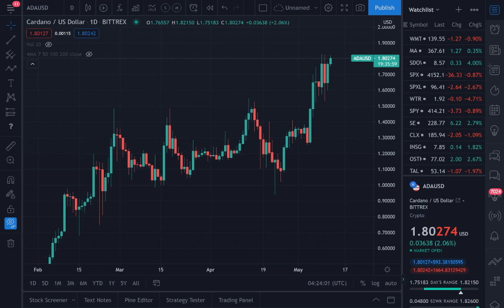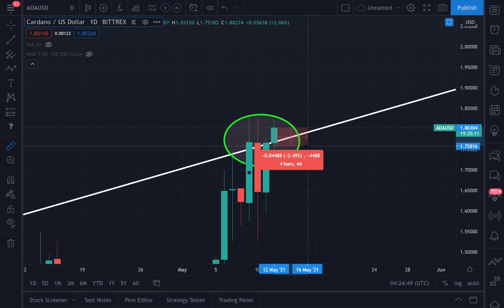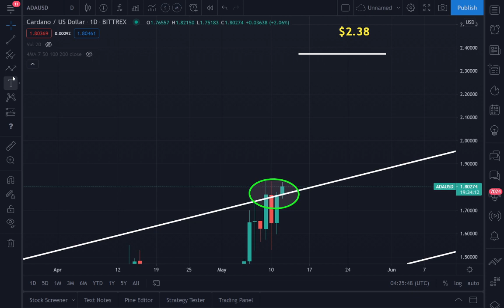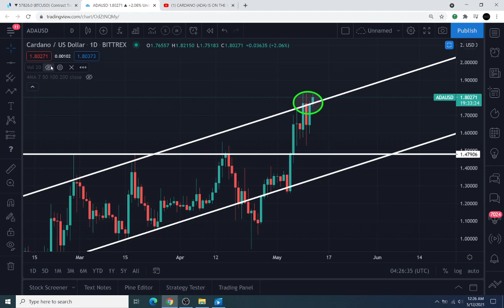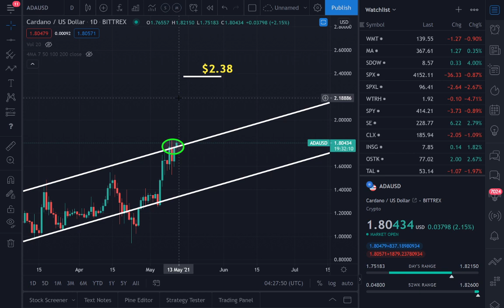WILL CARDANO GO PARABOLIC SOON!? | CRYPTO PRICE PREDICTION | TECHNICAL ANALYSIS$ADAUSD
ADAUSD PRICE TODAY: IN THIS CARDANO VIDEO I WILL EXPLAIN HOW TO MONITOR CRITICAL LEVELS IN THE CHART OF ADAUSD. LEVELS IT MUST HOLD AND BREAK THROUGH IN ORDER TO CHANGE THE CURRENT/PREVIOUS TREND. ADAUSD IS IN A UNIQUE POSITION TO EVENTUALLY CONTINUE THE TREND "IF" IT'S DESTINE TO REACH HIGHER LEVELS IN THE UPCOMING DAYS/WEEKS/MONTHS AHEAD. BUT PLEASE ADVISED THIS INSTRUMENT IS PERFECTLY CONFINED WITHIN THE CURRENT MACRO TREND. WE MUST WAIT FOR SIGNS OF A TREND REVERSAL IN ORDER TO ANTICIPATE A MOVE IN THE OPPOSITE DIRECTION.